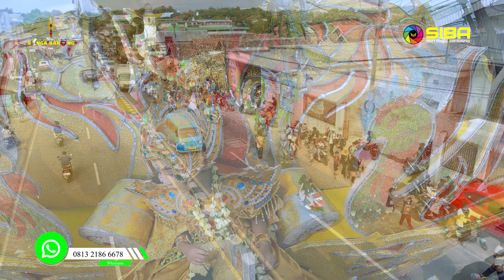KELARA | VOC. KUSNEP - SINGA BARONG | DS. JOMIN BARAT - KEC.KOTA BARU - KARAWANG | 19 JUNI 2023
THE ART OF MUSIC SINGA BARONG
ALAMAT : DS. GEMPOL  KEC. PUSAKANAGARA - SUBANG
CONTACT SHOW : 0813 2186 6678
SINGA DANGDUT SINGA BARONG SI HITAM JANTAN